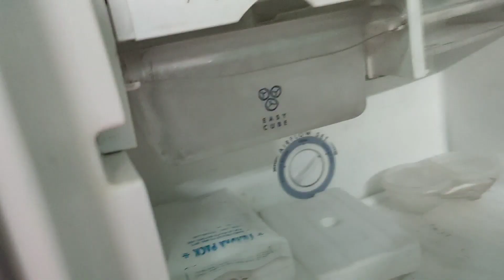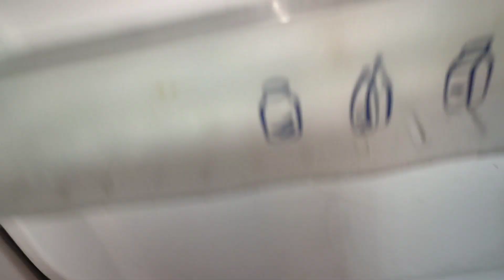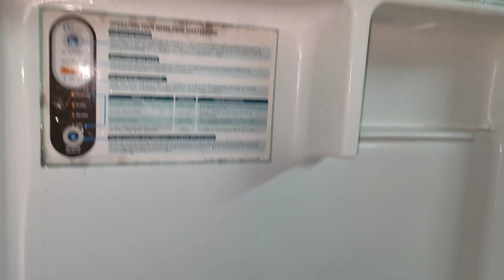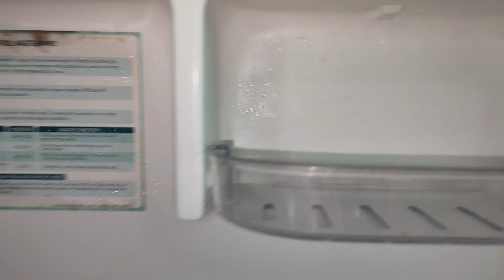এই একটা জিনিষ দিয়ে ফ্রিজ হবে নতুনের মত | Learn the proper way to clean the Refrigerator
ফ্রিজ পরিষ্কার করার নতুন পদ্ধতি জেনে নিন।bengali vlog| village vlog| bangali vlog| daily vlog|

freeze cleaning tips
fridge cleaning
refrigerator cleaning
bengali vlogger soma
fridge clean
how to clean refrigerator at home
freeze cleaning tips
freeze cleaning
freeze clean tips in Bengali
freeze clean tips in hindi
freeze cleaner
freeze cleaner spray
cleaning fridge
cleaning uk
freeze cleaning tips in bengali
48 HRS Since published
freeze ivabe poriskar korbo
frej saaf karne ka tarika
fridge poriskar korar poddhoti
how to clean fridge
refrigerator use tips
bangla blog
uk bangla vlog
bangla blog boudi
bangla vlog music
village vlog
village vlog indian hot
village vlogger
Q village vlogger jyoti new video
village vlog background music no
copyright
daily vlog
daily vlog bengali
Q daily vlogger
a daily vlog Malayalam
Q daily vlog korean
a daily vlog my lifestyle
daily vlog channel
bengali vlog
bengali vlogger kakoli
bengali vlogger rupasree live
Q bengali vlogger suman and sukriti
bengali vlogger soma
bangla vlog
bangla vlog channel
bengali vlog
bangla vlog background music
bangla vlog video boudi
bengali vlogger kakoli
bangla vlog song
bangla vlog
Q bangla vlog gargi
bangla vlog aunty
Bangla ব্লগ
বাংলা ব্লগ চ্যানেল
বাংলা ব্লগার
বাংলা ব্লগ লিখে আয়
বাংলা ব্লগ সাইড থেকে আয়

ফ্রিজ পরিষ্কার করার সঠিক পদ্ধতি না জানলে, বড় ধরনের দূর্ঘটনা ঘটতে পারে, তাই ফ্রিজ পরিষ্কার করার সঠিক পদ্ধতি সকলেরই জানা দরকার । এই ভিডিওতে আপনারা ফ্রিজ পরিষ্কার করার সঠিক নিয়ম সম্পর্কে জানতে পারবেন ।   বিস্তারিত জানতে চাইলে ভিডিওটি মনযোগ সহকারে সম্পূর্ণ দেখুন এবং নিয়মিত আপডেট পেতে চ্যানেলটি সাবসক্রাইব করে বেল বাটনটি বাজিয়ে রাখুন - ধন্যবাদ ।

more search Quarries 🛎️

ফ্রিজ পরিষ্কার করার সঠিক পদ্ধতি জেনে নিন । Learn the proper way to clean the Refrigerator |

ফ্রিজ সবসময় নতুনের মতো ঝকঝকে রাখার ঘরোয়া টিপস //how to clean refrigerator

ঝটপট ফ্রিজ পরিষ্কার করার টিপস Fridge Cleaning Tips | Fridge Cleaning Ideas | How I Clean My Fridge

ফ্রিজ পরিষ্কার করার সহজ উপায়।ফ্রিজ পরিষ্কার করার সঠিক পদ্ধতি।